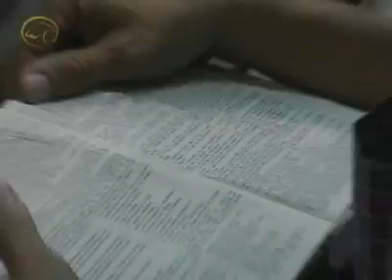La batalla satanica en los hemisferios de la mente - Apostol Mario Rivera